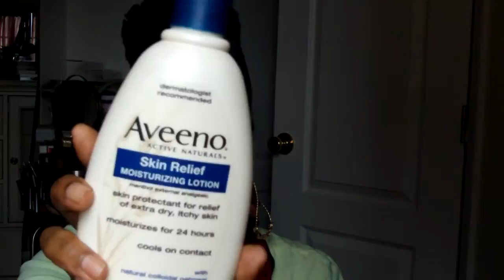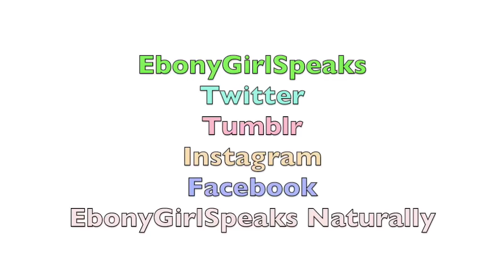What's In My Shower & Bath?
I know it seems like a lot but it's just the things a clean girl needs. Thank You for requesting this video JennifersWorldReviews Henry

Anya Williams
JAF Station